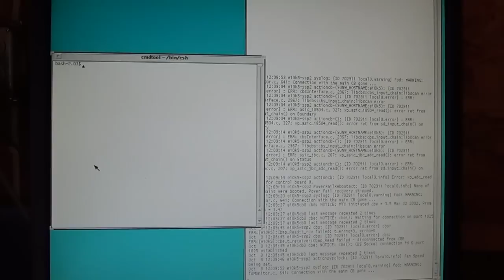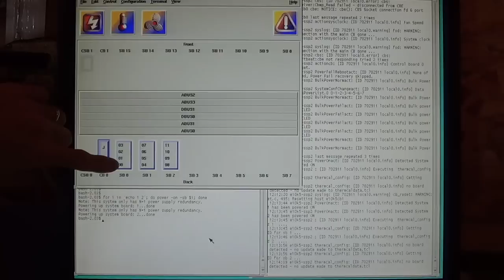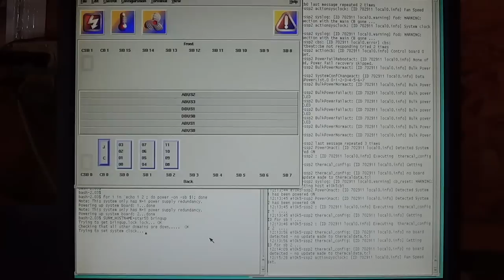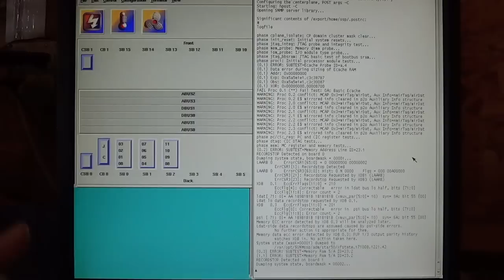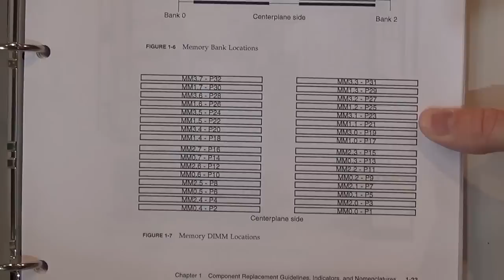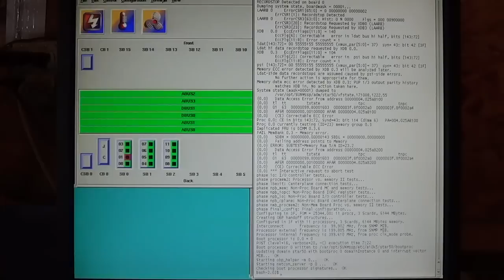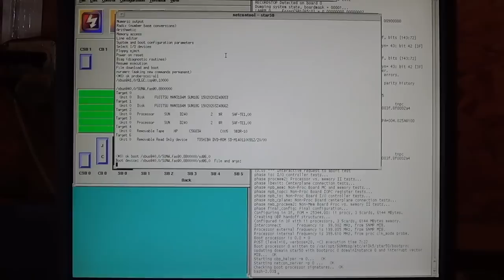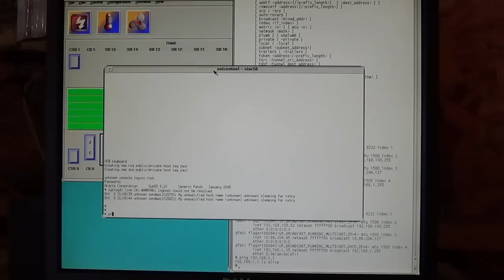Sun E10000 - Power on and lots of noise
In this installment I get the SSP and E10k synch'd, power up the E10k in stages, get it POST'd and attempt a Solaris install.

I'm not joking about noise, you'll want to keep a close eye on your speaker volume.